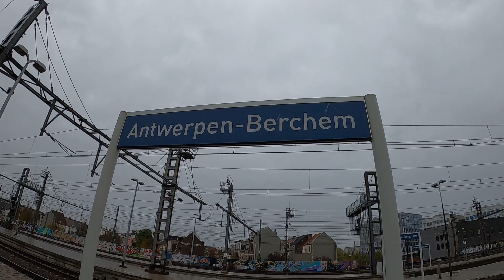Trains at Antwerp Berchem compilation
Berchem is a suburb of Antwerp. Antwerp Berchem is the second most important station in Antwerp. Every train goes here except the Thalys high speed train (Paris - Amsterdam). If you want to take the Thalys, then you need to go to Antwerp Central. It is a very busy station. A lot of passengers get on here.